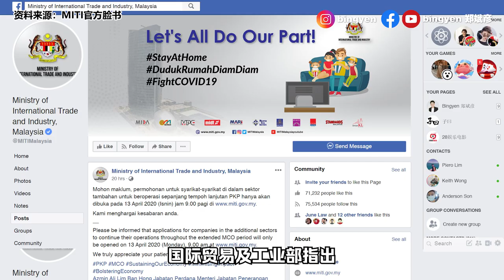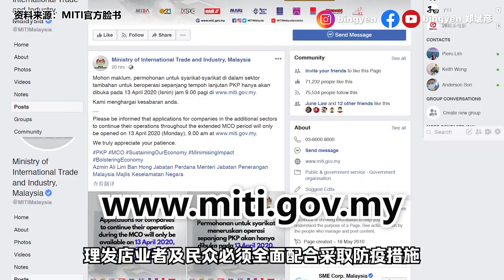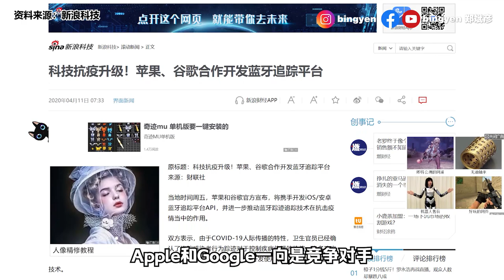【新闻最郑点】4月11日 – 理发店可申请营业 | 耶稣受难日 教宗为全民祈福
4月10日是耶稣受难日，教宗通过线上直播，带领全球的天主教徒一起望弥撒。

1）165人出院
2）大马方舱医院下周运行
3）理发店可申请营业

【商业资讯】
抢救阿婆脚 日本销量第一的足膜babyfoot

1）破天荒！苹果谷歌合作抗疫情
2）印尼延后开斋节连假
3）耶稣受难日 教宗为全民祈福